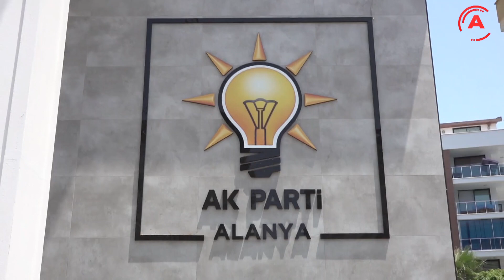AK PARTİ YAYLA ÇIKARMASI